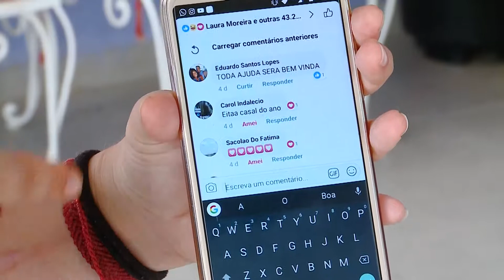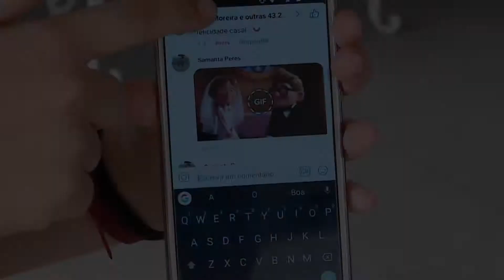Vicentino pede a namorada em casamento após post do facebook viralizar